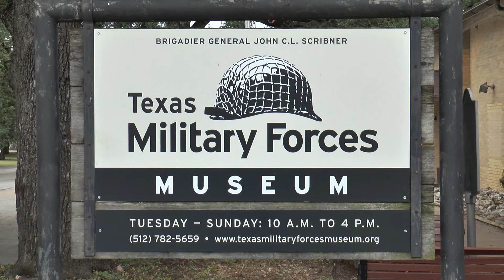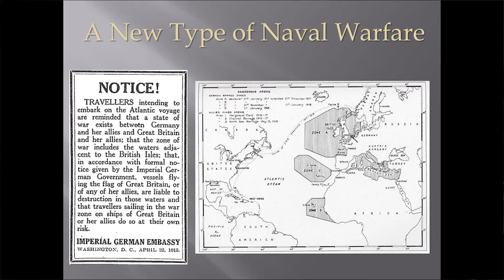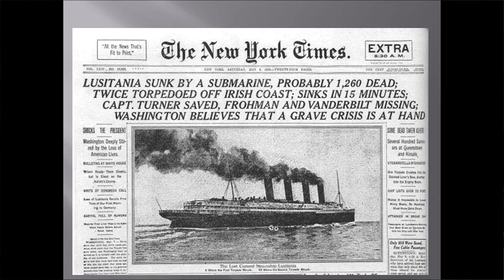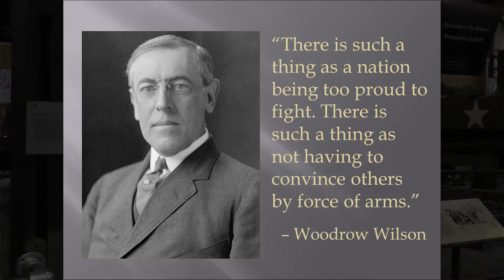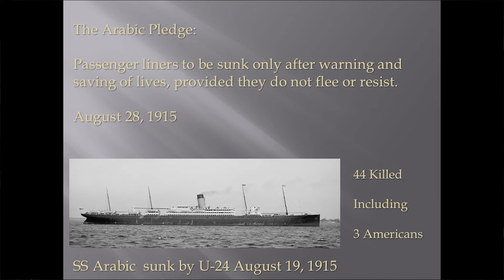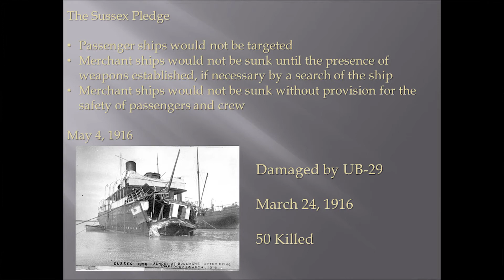Texas Talks Clips - WWI & The Texas Doughboys: Naval Warfare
Jeff Hunt, director of the Texas Military Forces Museum, discusses Texan participation in Naval Warfare during WWI.

From TSHA's Texas Talks Webinar, WWI & the Texas Doughboys. Members of the Texas State Historical Association have access to the full archive of Texas Talks webinars